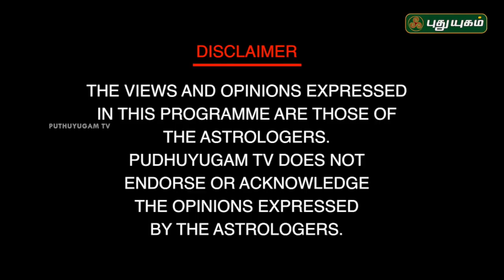மாந்தியால் யாருக்கு பாதிப்பு? Neram Nalla Neram | Scientific Astrologer Dr.Barani Balraj